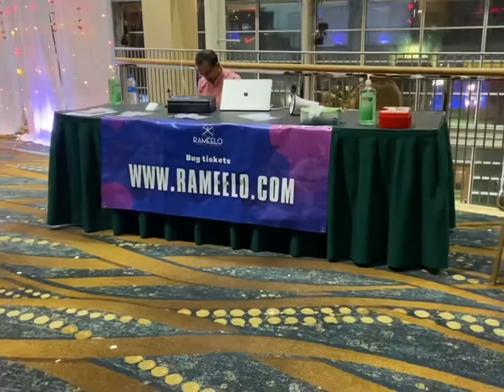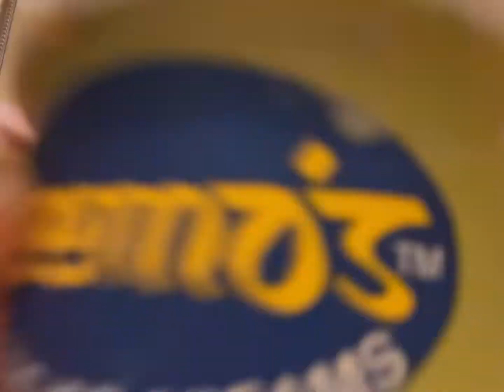Follow me to RAMEELO!